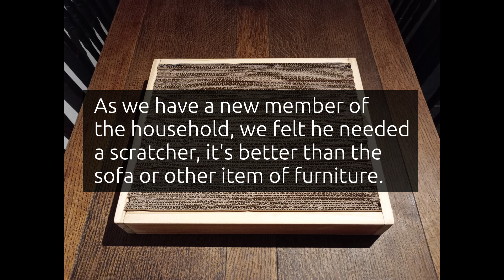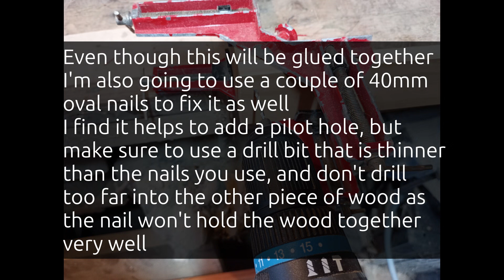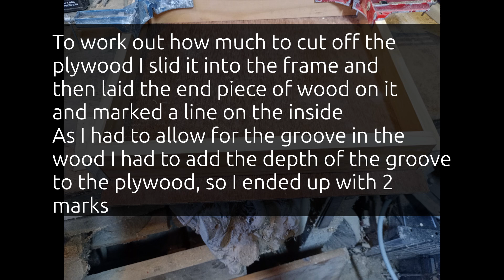Simple cat scratcher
A quick slide show of the steps I used to make a cat scratcher, luckily I had some wood which worked well for this as it already had grooves in it.
Overall it cost nothing in materials to make, it's all recycled stuff and the cat seems to like it.